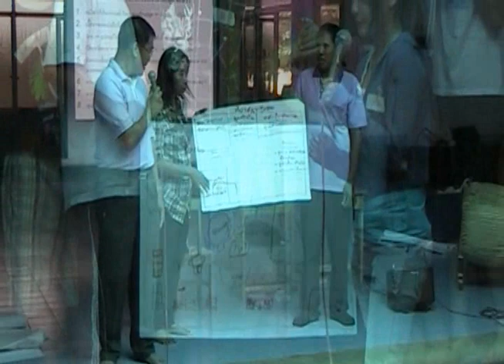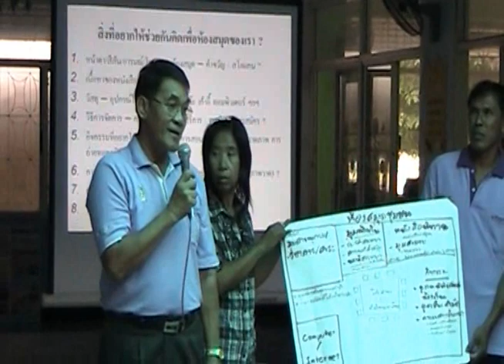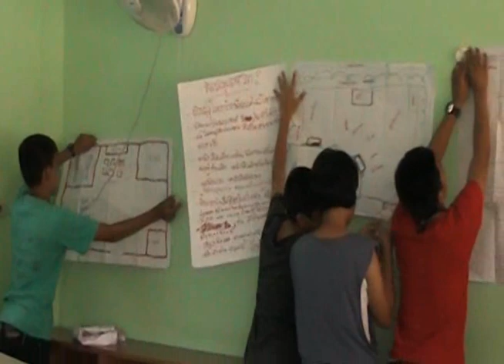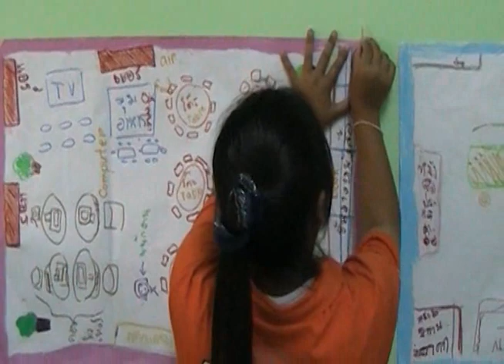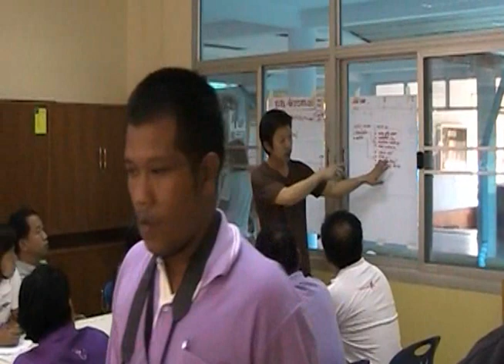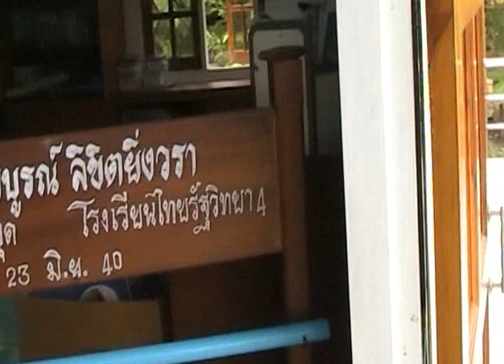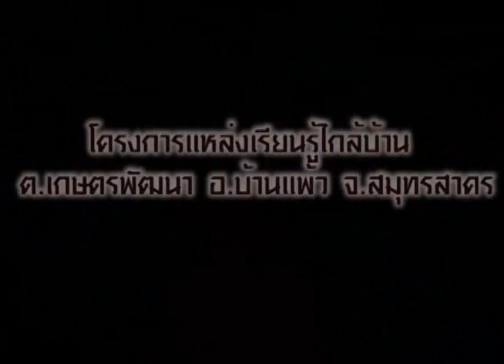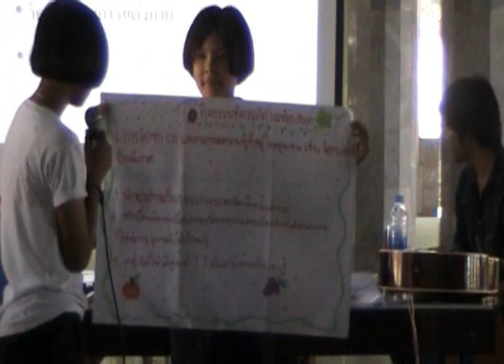พัฒนาแหล่งการเรียนรู้ใกล้บ้าน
มูลนิธิสัมมาชีพ (มสช.)  ร่วมสานต่อความฝันเดินทางสร้างห้องสมุดมีชีวิตให้เป็นแหล่งเรียนรู้ใกล้บ้าน โดยร่วมมือกับองค์กรสร้างสรรค์สังคมอย่าง สถาบันพัฒนาองค์กรชุมชน (พอช.) และ สำนักงานอุทยานเรียนรู้ (TK PARK) ลงพื้นที่สร้างห้องสมุดมีชีวิตให้แก่ศูนย์การเรียนรู้ใน 4 พื้นที่ได้แก่
1. อ.สรรพยา จ.ชัยนาท
2. อ.บางระกำ จ. นครปฐม
3.  ต.เกษตรพัฒนา อ.บ้านแพ้ว จ.สมุทรสาคร
4. ต.บ้านเลือก อ.โพธาราม จ. ราชบุรี
โดยที่มงาน ได้ลงพื้นที่ทั้งสีพื้นที่ เพื่อติดตาม ผลักดันและให้ความรู้แก่เยาวชนผู้เข้าร่วมโครงการภายนในชุมชน ซึ่งคนกลุ่มนี้จะเป็นแกนำในการพัฒนาแหล่งเรียนรู้ภายในชมชนของตนเองให้พัฒนาและยั่งยืนต่อไป